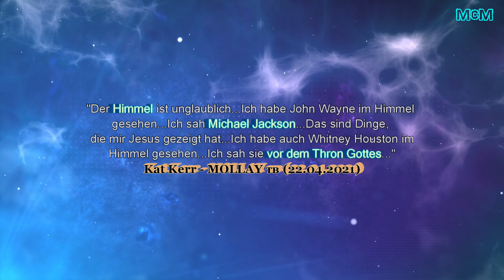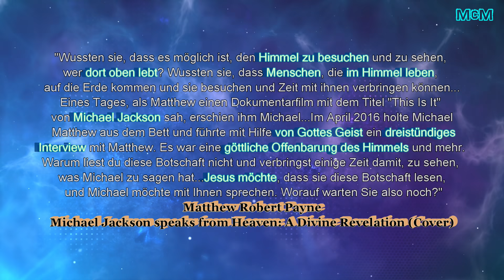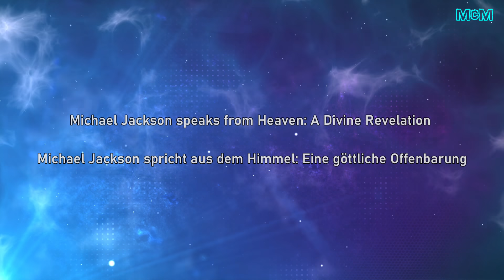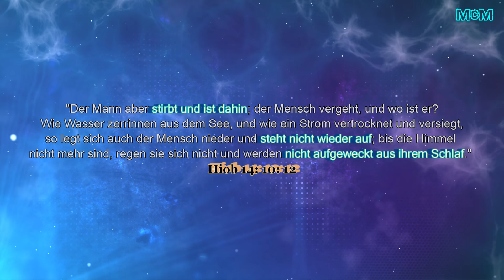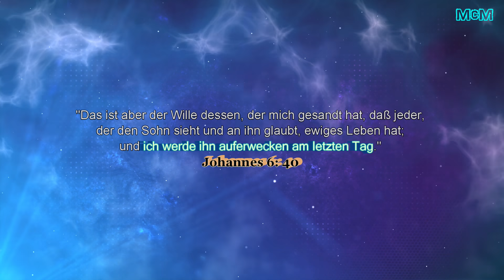Spricht Michael Jackson aus dem Himmel? ➤ Dämonische Offenbarungen | Unglaublich, aber wahr! [8]